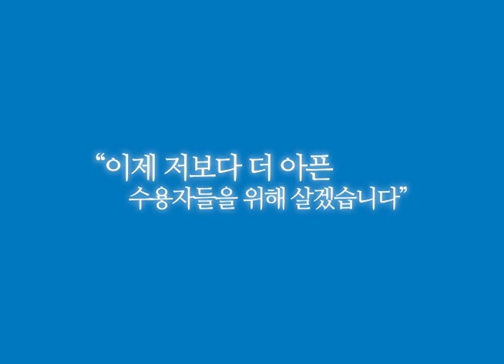[새롭게하소서 힐링]탕자의 고백 김치진 수원구치소 교도관 예고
4월 8일 월요일 오전10시/밤10시 방송